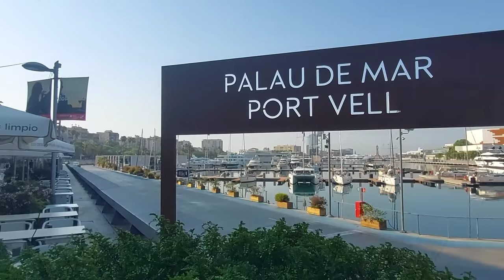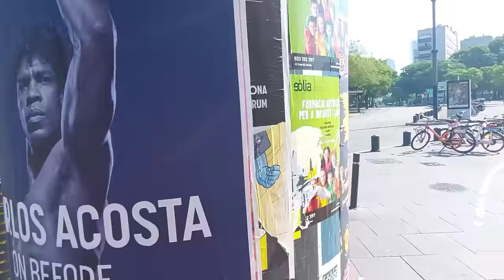Mart Paju - Barcelona (Official Video) (EP MARTRAM)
Mart Paju - Barcelona. Official single with music video.
Video filmis : Moonika Paju (Mo Special)
Montaaž: Mart Paju